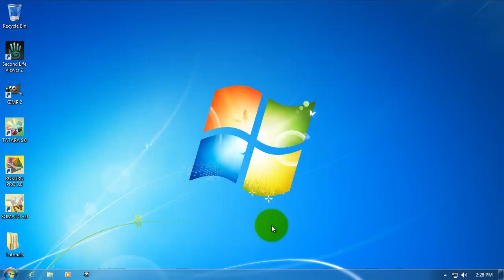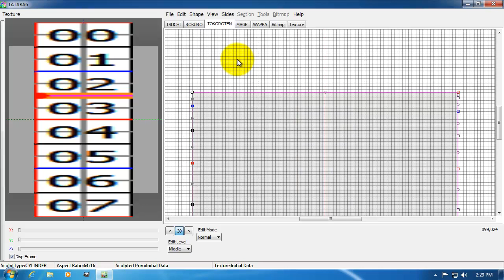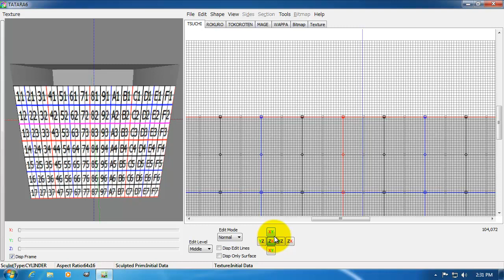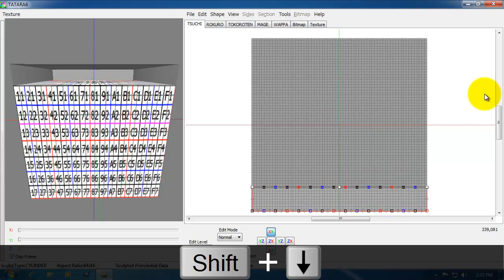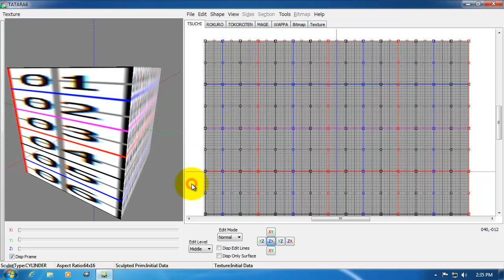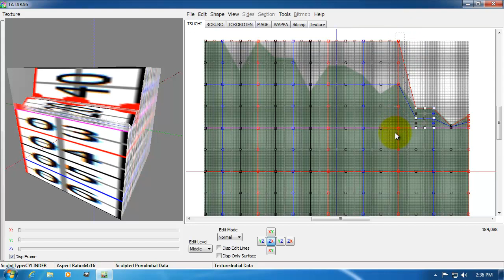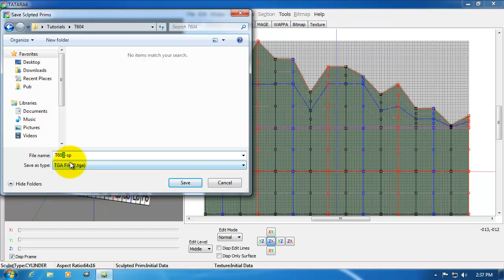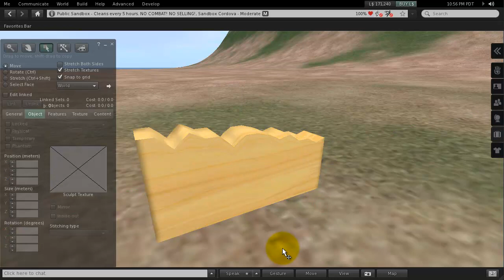TUTORIAL T604 Make a Broken Wall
How to make a sculpted prim by TATARA. T604 Make a Broken Wall. You can check the details of this tutorial